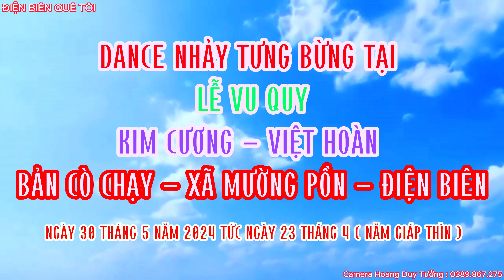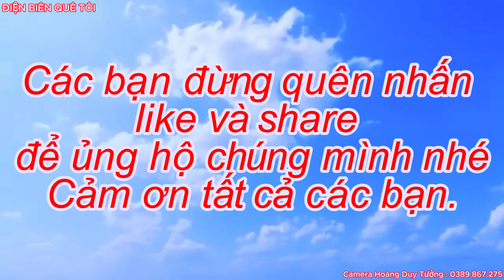DANCE NHIỆT TÌNH TẠI LVQ KIM CƯƠNG - VIỆT HOÀN BẢN CÒ CHẠY - XÃ MƯỜNG PỒN - ĐIỆN BIÊN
Camera:HOÀNG DUY TƯỞNG
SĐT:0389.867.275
Edit video:TÒNG VĂN TRƯỜNG
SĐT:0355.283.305